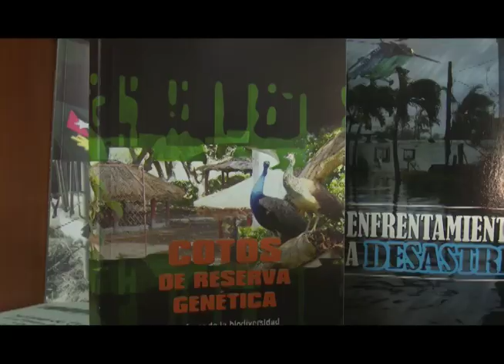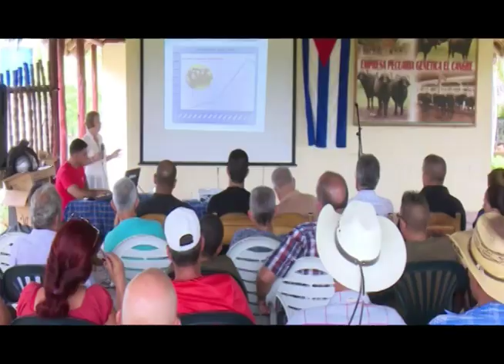Celebran 50 aniversario de la ACPA en Mayabeque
En el aniversario 50 de la Asociación Cubana de Producción Animal (ACPA) la provincia de Mayabeque reconoció a los miembros fundadores, personalidades, instituciones, y a todos los miembros que trabajan por lograr la calidad y eficiencia en la ganadería.
Esta organización social fue creada por Fidel el 31 de enero de 1974.